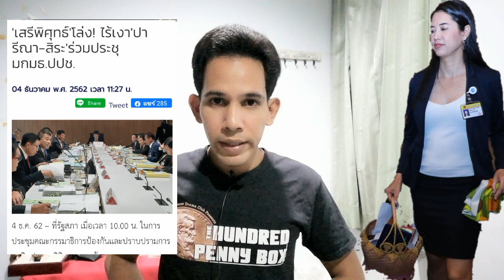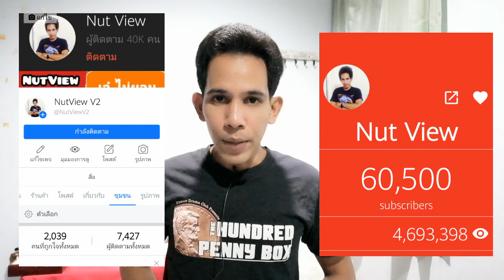"เอ๋" เงิบ ศาลไม่รับฟ้อง "วีระ-อัจฉริยะ" คดีหมิ่น "ปารีณา-สิระ" หายหัว ไม่มาประชุม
ปารีณา เงิบต่อเนื่อง ศาลไม่รับฟ้อง วีระ อัจฉริยะ

ปารีณา - สิระ หายตัวไม่ปรากฏที่ประชุม กมธ.